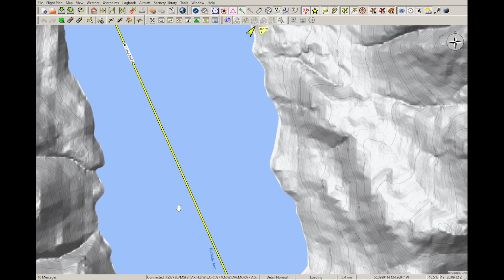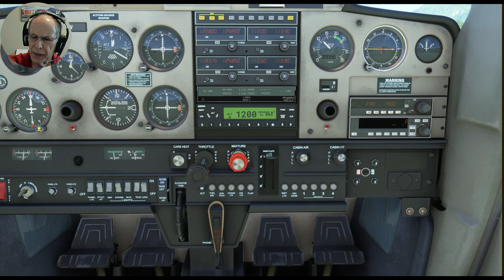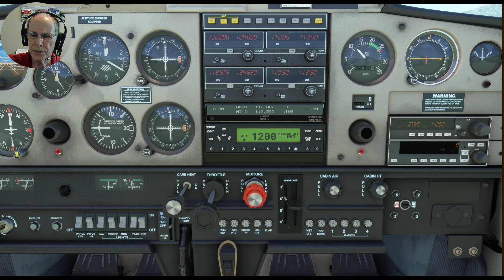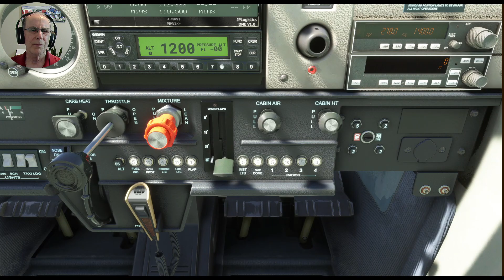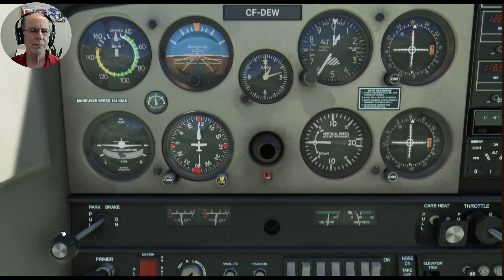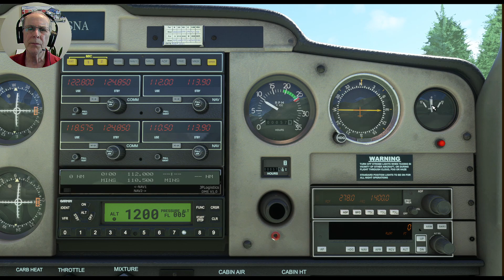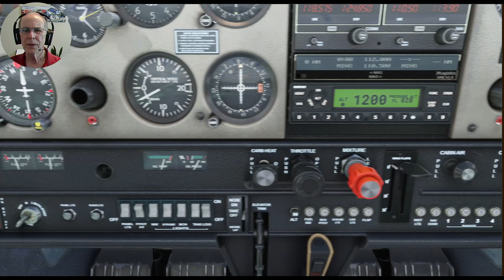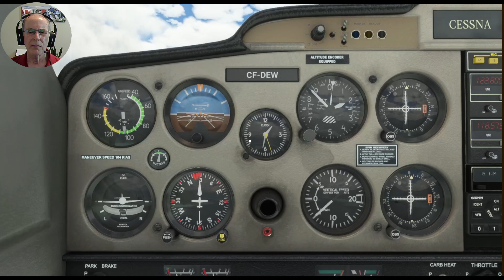Dane SimAir - A bush flight in Beautiful British Columbia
THE FIRST 6 MINUTES HAS NO MICROPHONE AUDIO, THEN I FIXED IT.

Flying the backcountry of BC is always such a pleasure.

The flight today had four stops before the destination airstrip.
The first two stops are situated in an area that I decided to make into airstrips - these two stops are extremely challenging, as you will see especially with the second one where we had a mishap.